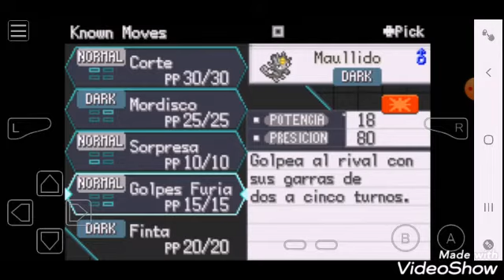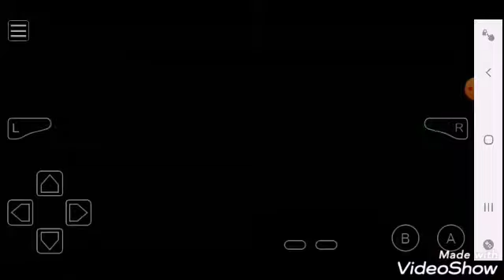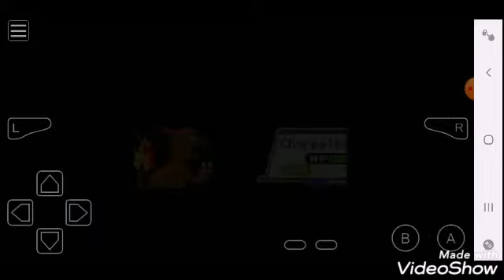VENCENDO O LÍDER DE GINÁSIO TIPO ELETRICO - Pokémon Let's Go Eevee #07 (GBA)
♧Meta de 1.000 inscritos♧

Até o próximo vídeoooooo.